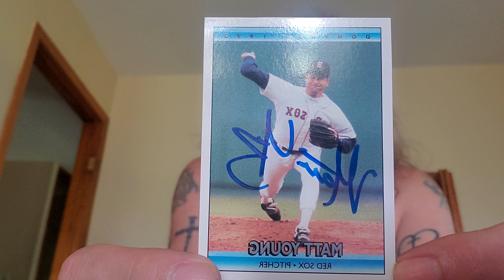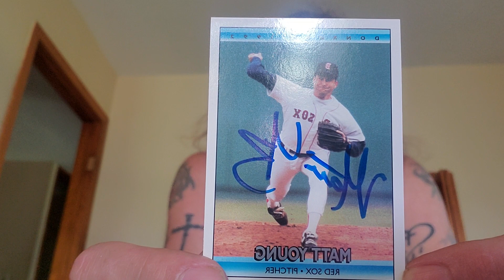Matt Young good ttm